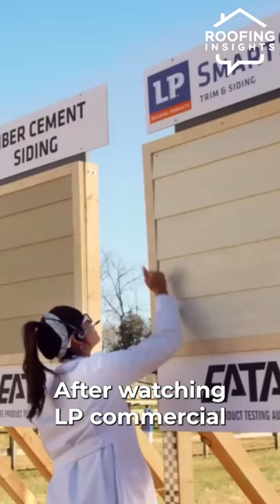James Hardie VS LP SmartSide Bullet Test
In this video, I'm comparing the JamesHardie VS LP SmartSide Bullet Test. I'm giving you my honest opinion on which one is better. Which one do you think is the better siding choice for your home?